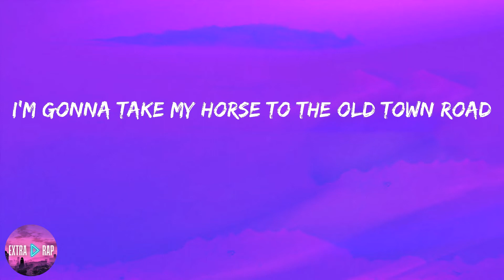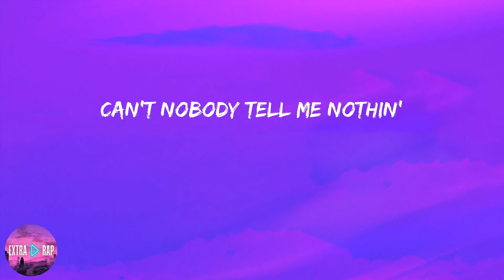Lil Nas X - Old Town Road (lyrics)